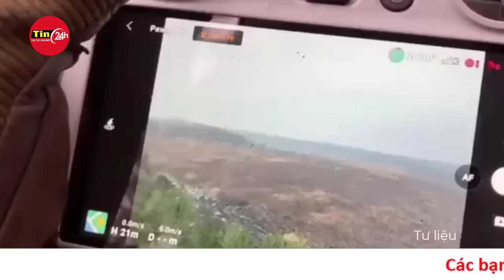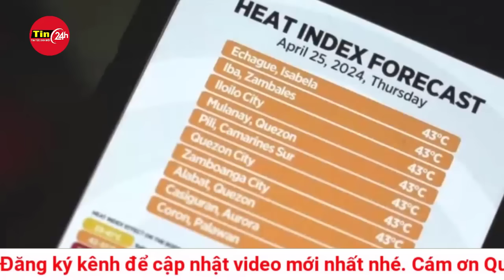Toàn cảnh thời sự quốc tế sáng 30/4: Nga chọc thủng phòng tuyến Ukraine ở Kupyansk,Ukraine tháo chạy